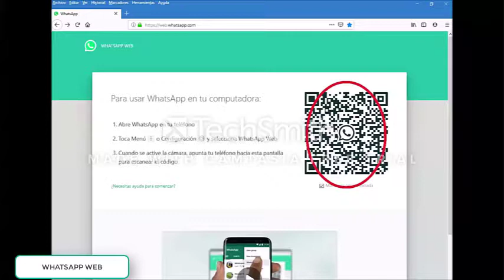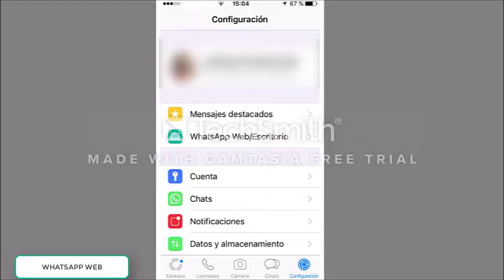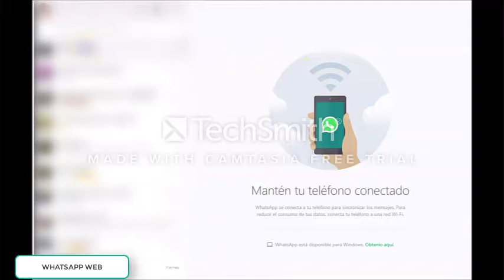WHATSAPP EN EL ORDENADOR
Este tutorial explica la manera en que podemos utilizar la aplicación y servicio de Whatsapp directamente en el PC u ordenador de sobremesa o portátil.